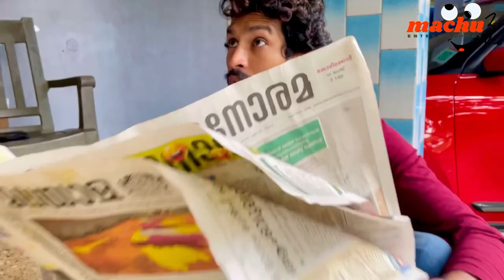നാട്ടിൽ പുലി ഇറങ്ങി 😲 പുലിയുടെ മുന്നിൽ പെട്ട മച്ചു ചെയ്ത ഞെട്ടിക്കുന്ന കാഴ്ച്ച 😳